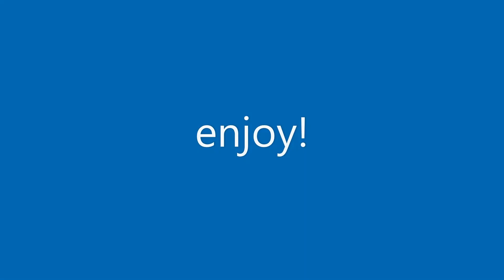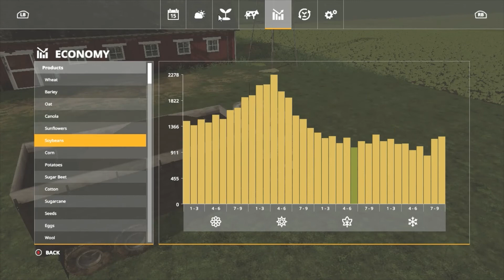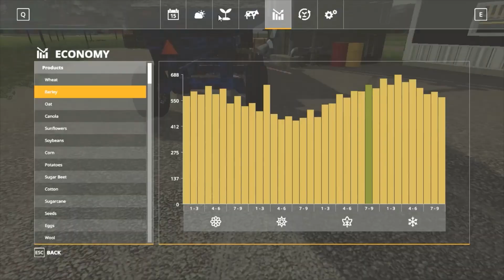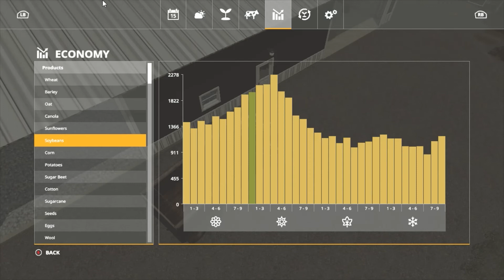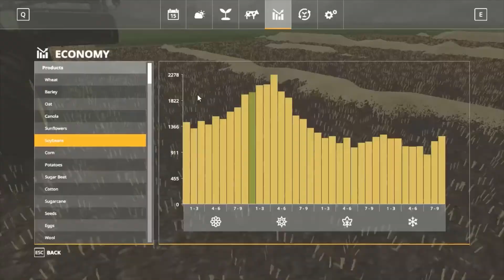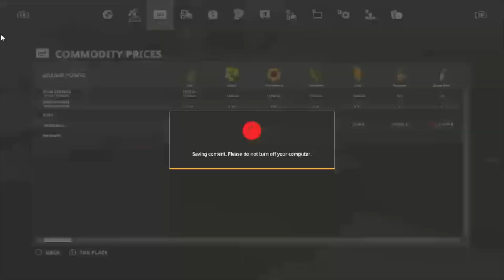selling off silage! ep 12 of the flat map letsplay!